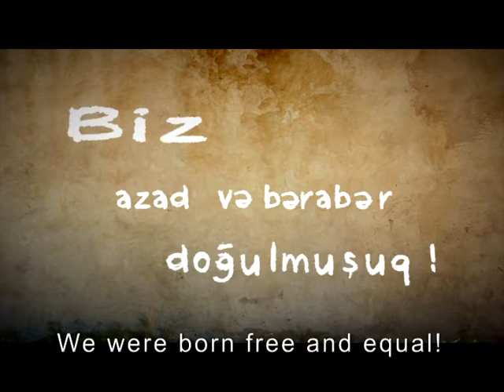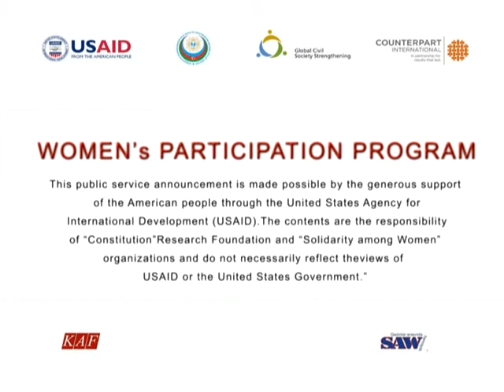Formula of Equality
This Public Service Announcement (PSA) was produced by the Coalition of "Solidarity Among Women" Public Union and "Constitution" Research Fund within Women's Participation Program funded by USAID and implemented by Counterpart International. It is designed to promote equal rights for women and men among wider public of Azerbaijan.